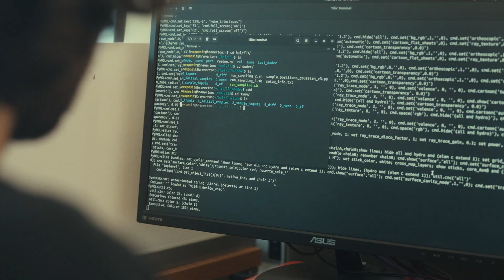Designing Proteins with AI at UW With Microsoft Foundry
See how University of Washington uses  Microsoft Foundry to design new proteins for medicine, technology, and sustainability.